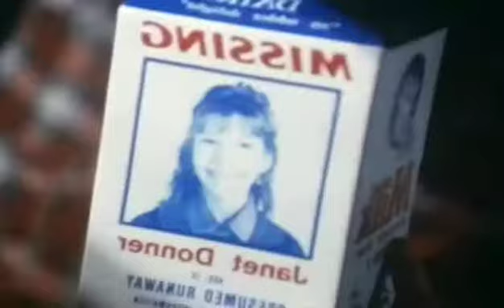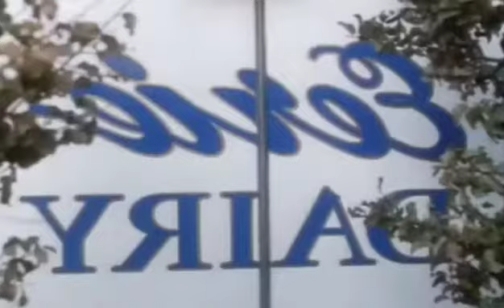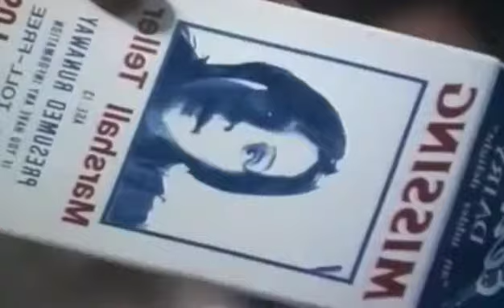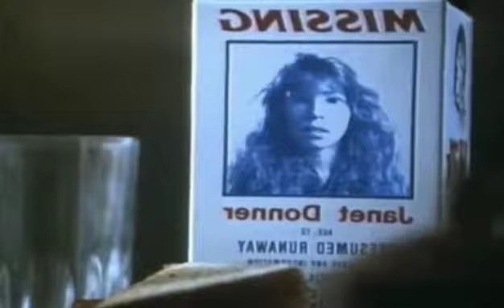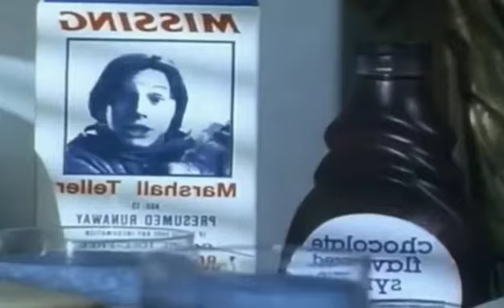Eerie Indiana The Lost Hour Ep 10 Review!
my review of Eerie Indiana episode 10, The Lost Hour!